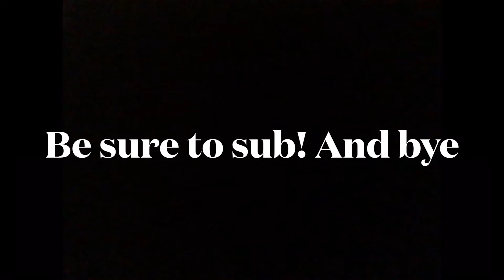Scary thing (warning for the people that have heart attacks and easily scared thing or what ever)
Please i warn you